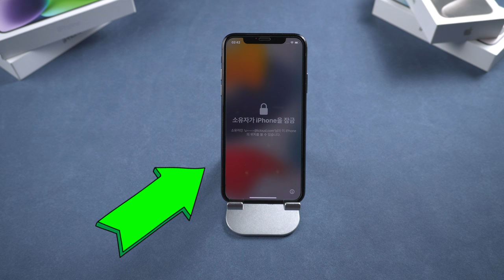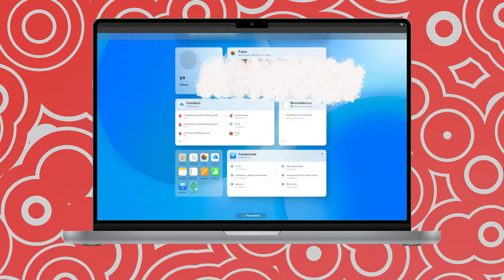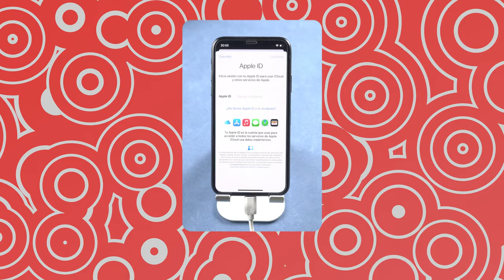[3 Formas]🔓Quitar & Eliminar Bloqueo de Activacion de iPhone 2024 | Guía Completa💯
Con la herramienta de eliminación profesional, no es necesario adquirir conocimientos técnicos especiales para volver a disfrutar de todas las funciones

Como sabes, el bloqueo de activación es una característica de seguridad implementada por Apple en tus dispositivos. Está diseñada para prevenir el acceso no autorizado a un dispositivo en caso de pérdida o robo. Cuando el bloqueo de activación está activado, el dispositivo queda bloqueado con la ID de Apple del usuario y se requieren las credenciales del usuario para desbloquear y utilizar el dispositivo.
Hoy Tenorshare traerá tres métodos para eliminar el bloqueo de activación.

00:00 Introducciones
00:36 Método 1: contacta al propietario original
01:16 Método 2: comunícate con el soporte técnico de Apple para eliminar el mensaje "Solo el propietario puede desbloquear este iPhone"
01:49 Método 3: usar 4uKey para eliminar el bloqueo de activación

⚠Aviso importante:
1. Este video es sólo con fines educativos para mostrar a los usuarios cómo recuperar el acceso limitado a su propio dispositivo cuando olvidan sus contraseñas.
2. 4uKey sólo está diseñado para ayudar a los usuarios individuales que olvidaron su ID de Apple o la contraseña de su ID de Apple, el uso comercial no está permitido.
3. Esta herramienta no puede obtener acceso a credenciales, comprometer datos personales o causar daños graves a terceros. No trate de violar las directrices de la comunidad de YouTube.
4. Esta herramienta hará jailbreak a tu dispositivo iOS antes de eliminar el bloqueo de activación de iCloud o desactivar Buscar mi iP.
5. Una vez logrado, no podrá utilizar el teléfono para la función de llamada telefónica, celular e iCloud con su ID de Apple. Sin embargo, puede iniciar una nueva ID de Apple a través de App Store en Configuración e instalar Apps en App Store.
6. Reiniciar, actualizar y restaurar el dispositivo a los ajustes de fábrica después de la eliminación hará que el dispositivo vuelva a la pantalla de bloqueo de activación.